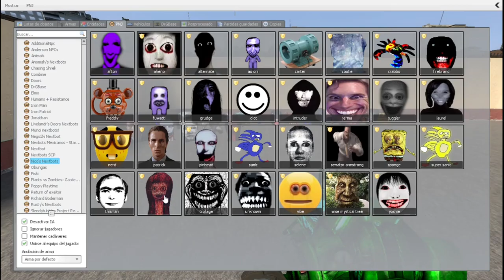Too Much Nextbots On GMOD MAZE